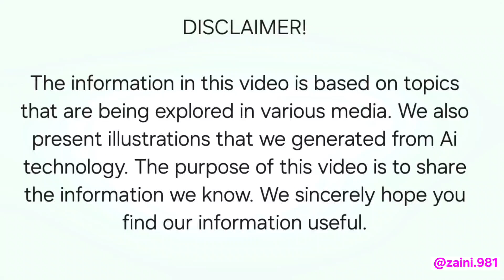2026 JF-17 Thunder Block IV – Pakistan’s Next-Gen Fighter Jet Unveiled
📌 Description:
Explore the in-depth review of the 2026 model of Pakistan’s pride – the JF-17 Thunder Block IV. This next-generation multi-role fighter jet brings cutting-edge upgrades in radar, avionics, weapons, and stealth capabilities. Designed for modern aerial warfare, the JF-17 2026 ensures Pakistan Air Force stays ahead in regional air superiority. In this video, we’ll break down all the new features, engine improvements, cockpit advancements, and export potential of this remarkable aircraft.

🔍 Keywords (for SEO):
JF-17 Thunder 2026
JF-17 Block IV review
2026 Pakistani fighter jet
JF-17 Thunder upgrades
Pakistan Air Force 2026
JF-17 Thunder new model
JF-17 Block 4 specifications
PAF fighter jet 2026
JF-17 cockpit features
JF-17 radar system
JF-17 vs Tejas
JF-17 Block IV vs Block III
JF-17 Thunder latest news